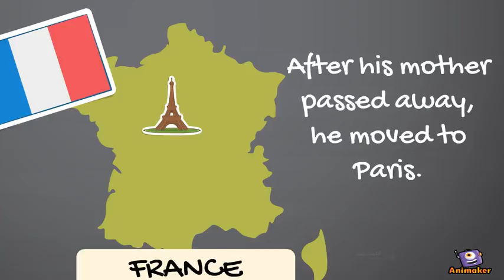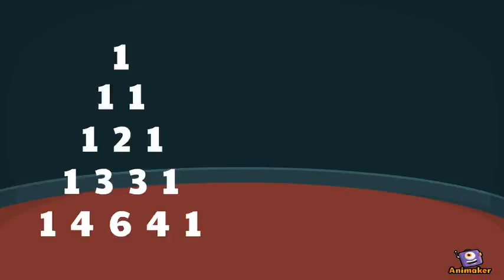Life of Blaise Pascal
Animated Video created using Animaker Blaise Pascal Biography